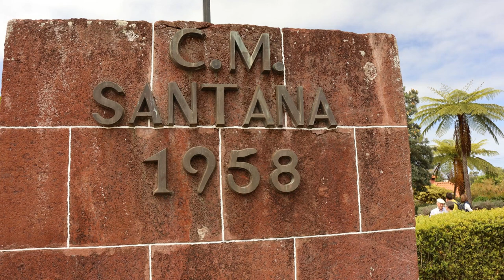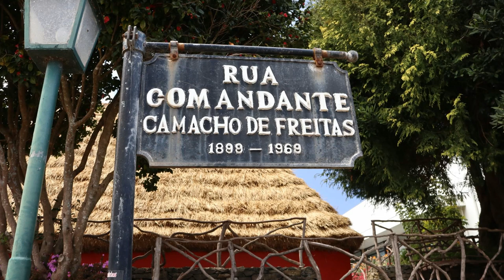Madera część wschodnia - wycieczki po Maderze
Objazdowa wycieczka w części wschodniej Madery